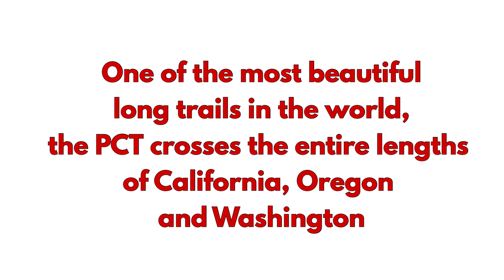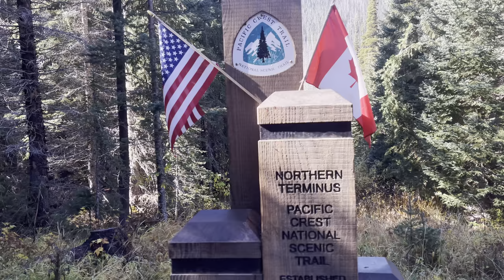The Entire Pacific Crest Trail in 5 Minutes